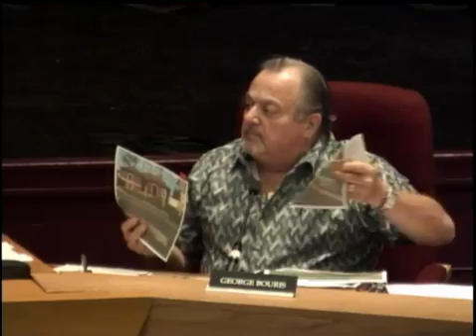Board of Adjustments April 27, 2016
City of Tarpon Springs Board of Adjustments and Appeals meeting April 27, 2016